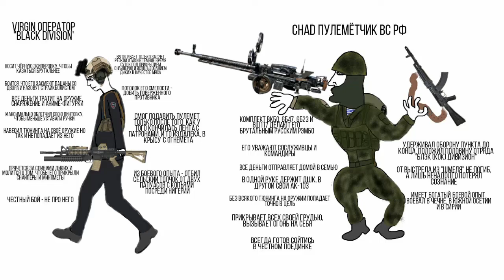RIP Machinegunner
In memory of the machinegunner on checkpoint 11.
Первая попытка в монтаж,так себе.
First try in video editing. Not as good as i expected,but for first time not bad.
Geneburn-like a bird_voice